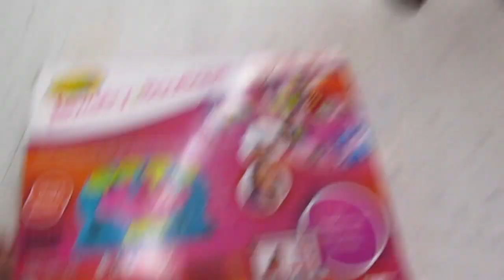Toy Shopping at Toys R Us / Cute little boy and girl Toy Shopping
Hey Guys ! In this video you could join us at Toy Shopping at Michaels art and craft store and Toys R us .
Roxana and Russell went toy shopping and decided to vlog it )))
Hot wheels ride on cars , Peppa Pig toys , Dinosaurs and much more )))